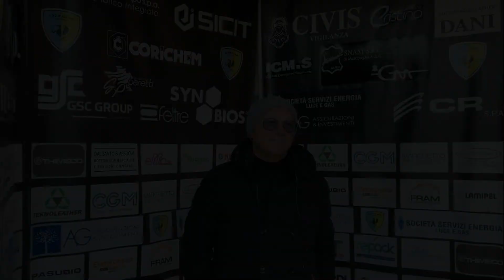Presidente Lino Chilese - Arzignano Valchiampo_Dolomiti Bellunesi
Al termine della Ventesima Giornata del Campionato di Serie D 21-22, FC Arzignano Valchiampo - SSD Dolomiti Bellunesi, l'intervista al Presidente Lino Chilese.
Risultato: 3-0 (in rete per i Giallocelesti Daniele Forte, Andrea Bonetto e Vincenzo Calì)